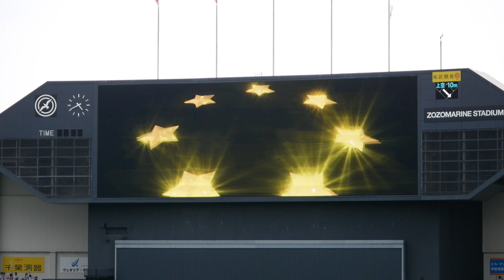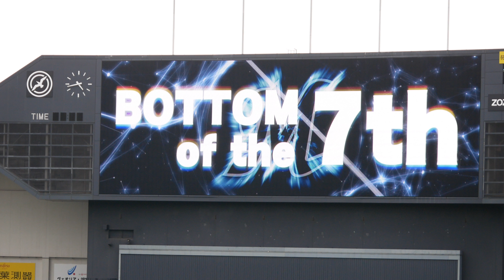マリーンズ ラッキーセブン ⚾ 2017.06.10 ZOZOマリンスタジアム